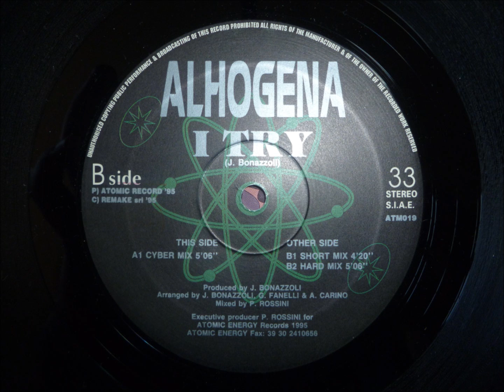Alhogena - I Try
"Cyber Mix"

Atomic Energy records
Italy